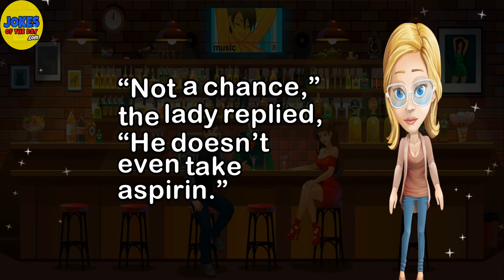Funny Joke: A wife went to her doctor to ask advice on how to treat her husband’s lack of sex drive